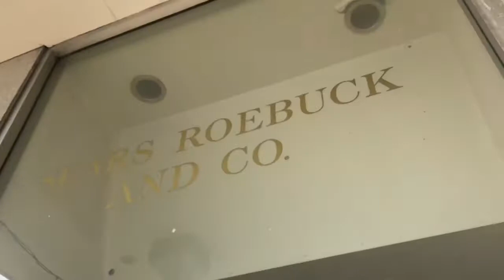Abandoned Sears Southland Shopping Center Middleburg Heights Ohio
This was nice